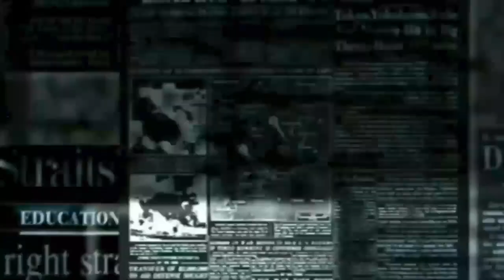Ind Vs Aus 3rd Test | Rohit Sharma played stormy innings | Ind Tour of Aus 2020